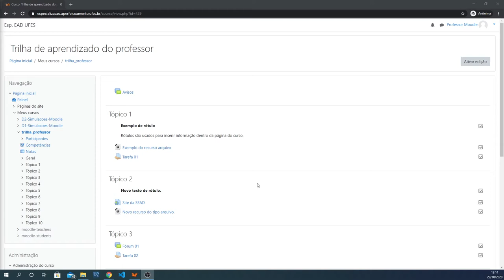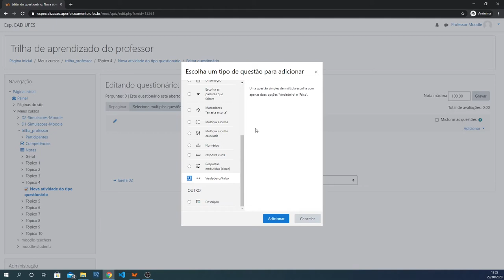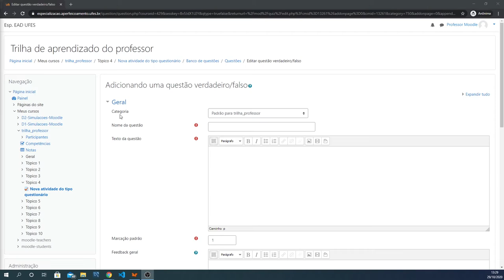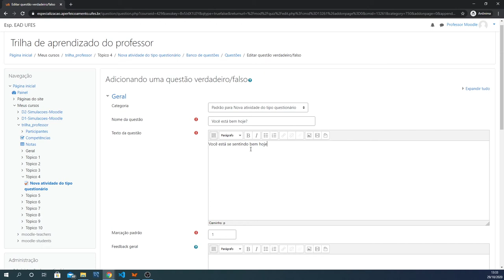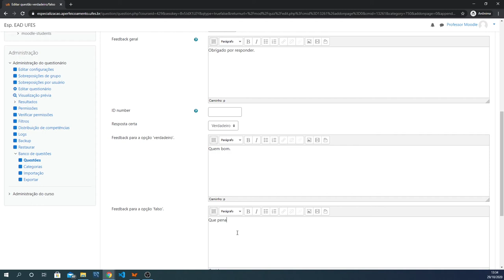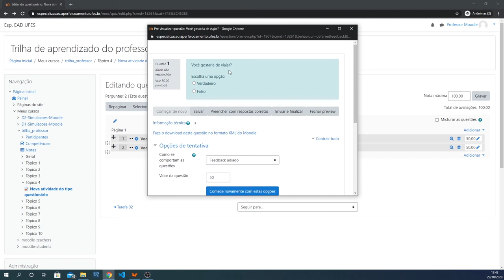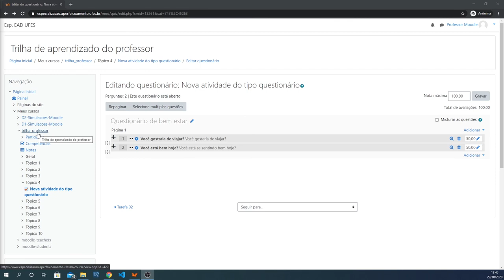Adicionar a atividade Questionário - Parte 2 (Editar questionário) (LDI/Sead/Ufes)